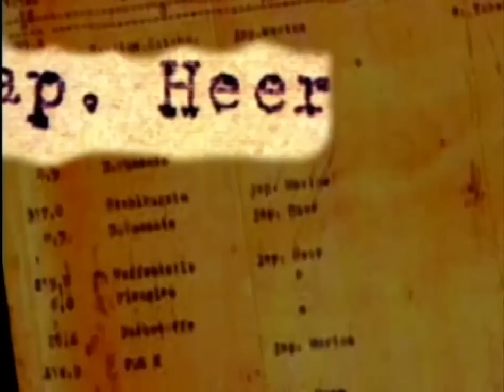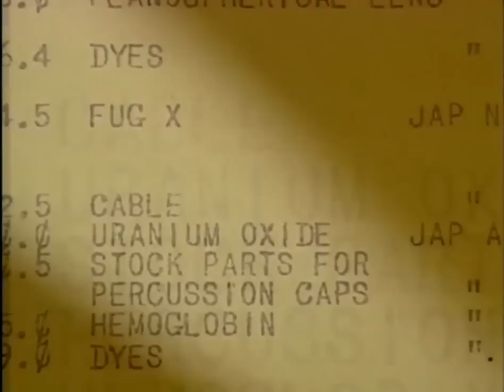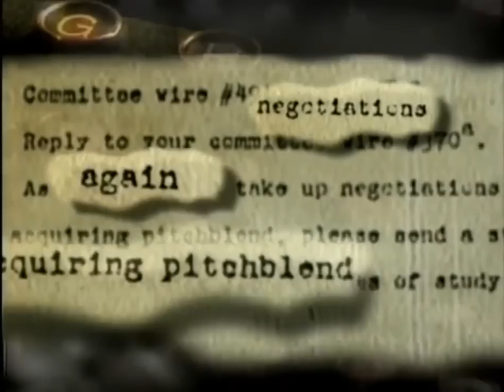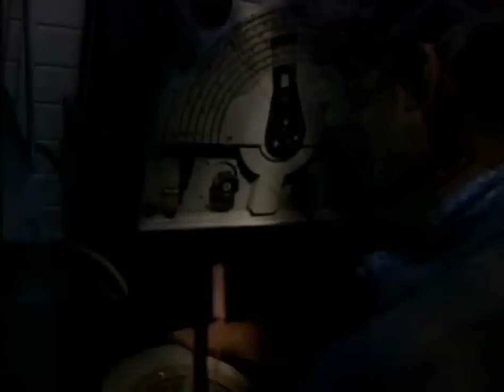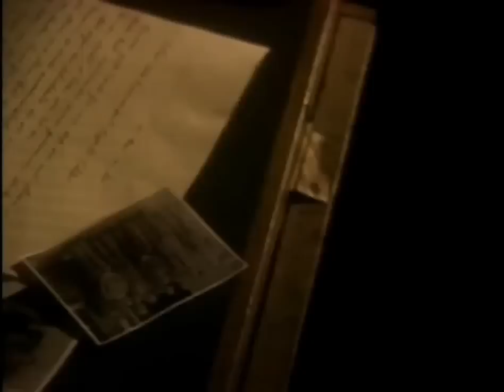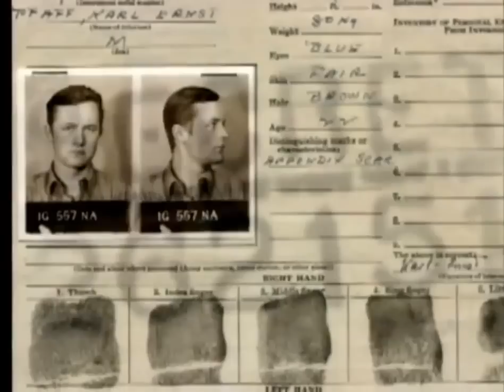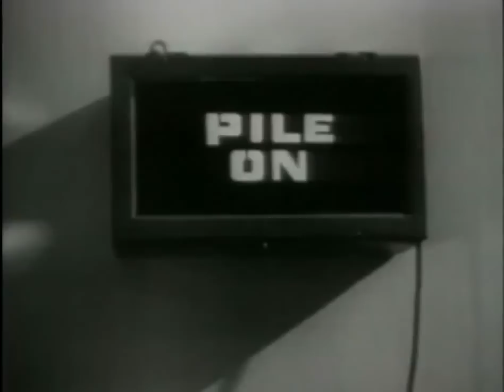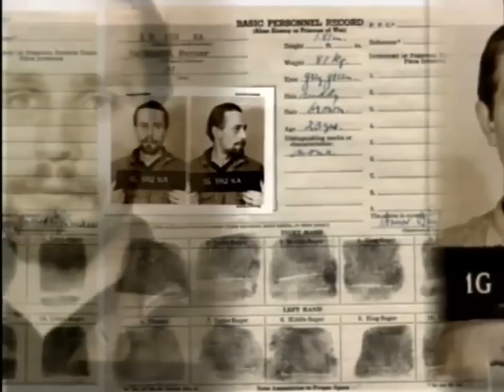Nazi Uranium for the Manhattan Project The U Boat U 234 with U 235 Nuclear cargo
German submarine U-234 was a Type XB U-boat of Nazi Germany's Kriegsmarine during World War II.

Her first and only mission into enemy territory consisted of the attempted delivery of uranium oxide and German advanced weapons technology to the Empire of Japan. After learning of Germany's unconditional surrender, the submarine's crew surrendered to the United States on 14 May 1945.

German submarine U-235 was a Type VIIC U-boat of Nazi Germany's Kriegsmarine during World War II.

The submarine was laid down on 25 February 1942 at the Friedrich Krupp Germaniawerft yard at Kiel as 'werk' 665, launched on 4 November and commissioned on 19 December under the command of Oberleutnant zur See Goske von Möllendorf.[2]

After training with the 5th U-boat Flotilla at Kiel, U-235 was transferred to the 22nd flotilla on 29 October 1943, following her sinking in May by US bombs in Kiel. She had been raised, repaired and returned to service. She was re-assigned to the 31st U-boat Flotilla on 2 April 1945, less than two weeks before her second sinking.

U-235 was sunk in error in April 1945 in the Kattegat by a German torpedo boat.